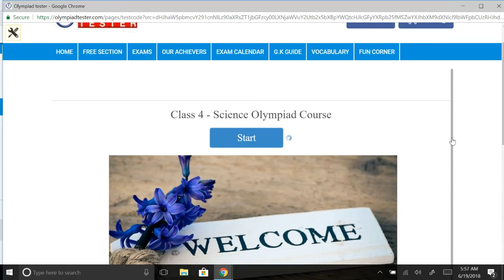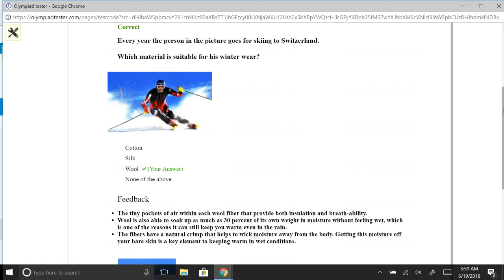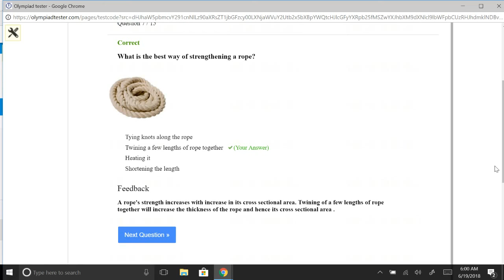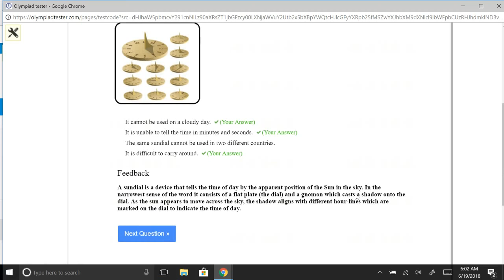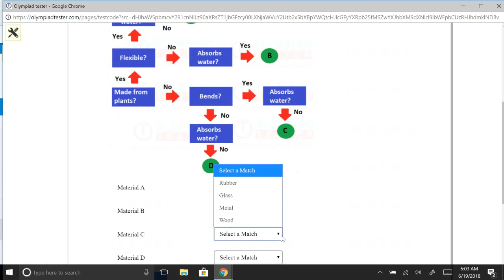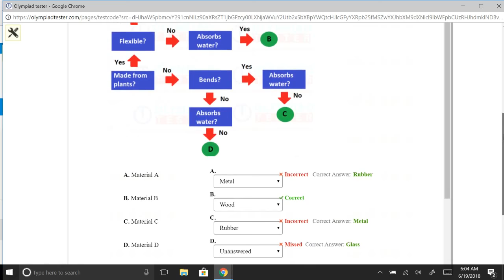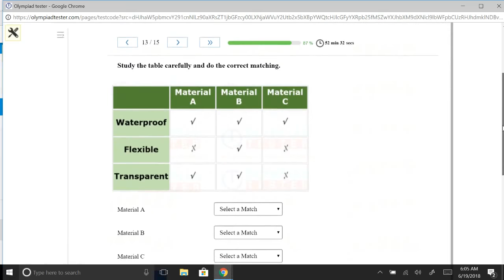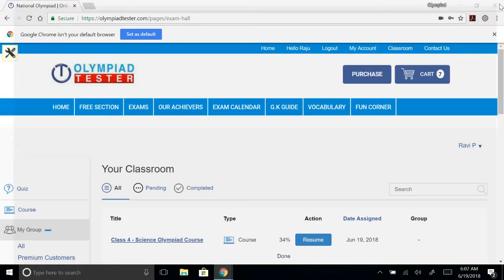Matter and Materials - Part 01, Class 4, Science Olympiad (NSO) preparation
Sample test video on the chapter "Matter and materials" for Class 4 students preparing for Science Olympid exams like NSO, iOS, NSTSE, ICAS/IAIS, ASSET Science and NISO.